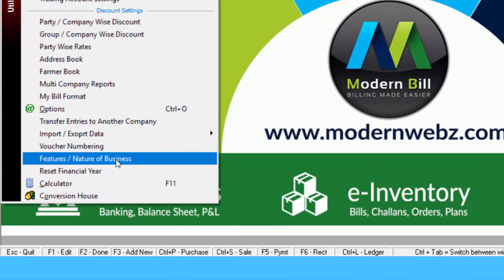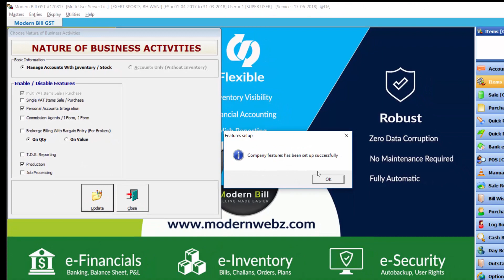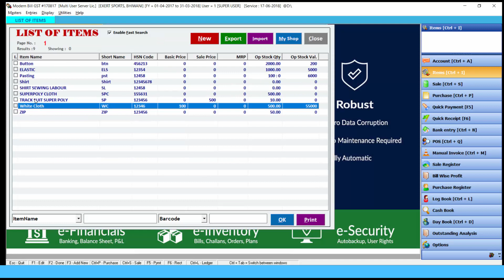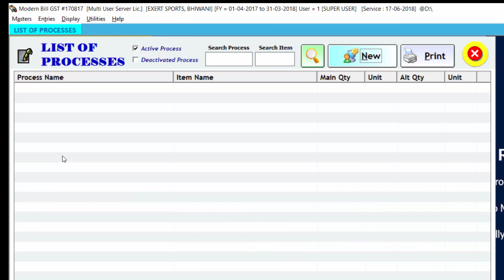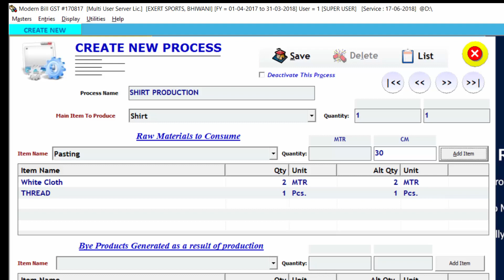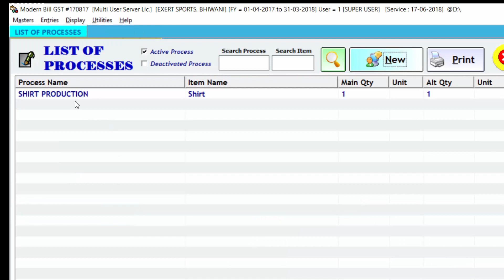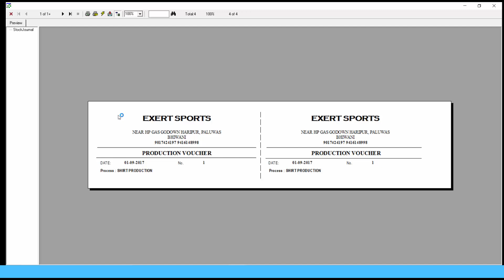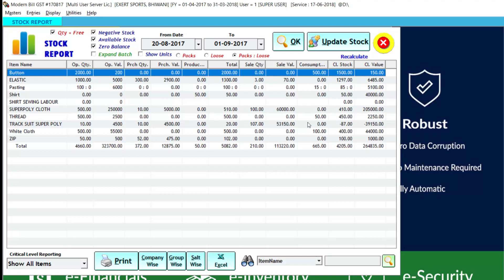How To Maintain Production Process in ERP Software | प्रोडक्शन प्रोसेस को कैसे मेन्टेन करें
इस विडियो में आप ERP सॉफ्टवेयर में प्रोडक्शन प्रोसेस को किस प्रकार मैं तेन किया जाता है | इसमें आप प्रोडक्शन, स्टॉक मेन्टेन करना सीख सकते हैं |

In this video, you can learn how to maintain production process in ERP Software